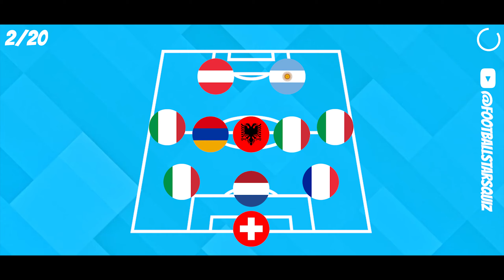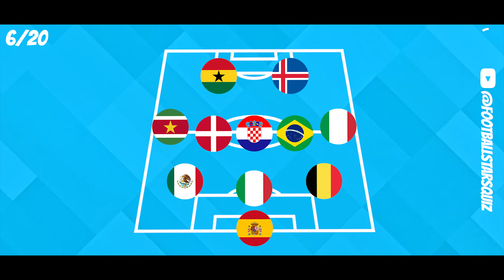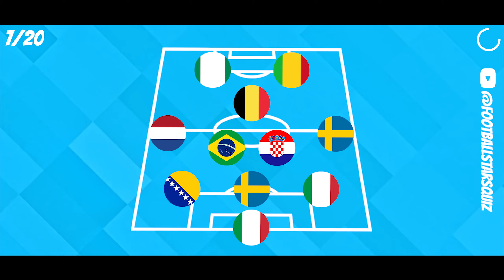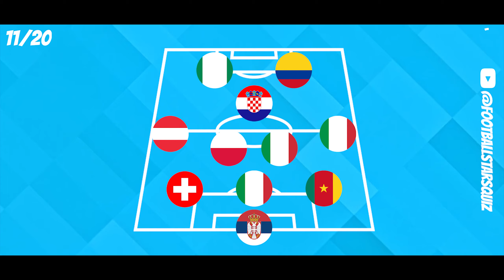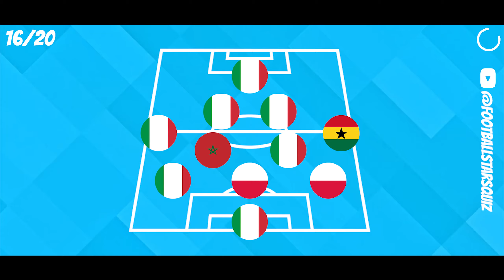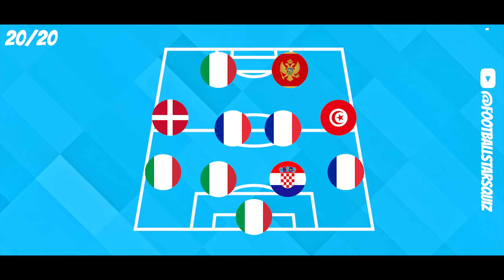SERIE A QUIZ, CAN YOU GUESS THE RIGHT CLUB BASED ON PLAYERS NATIONALITY | Football Quiz 2024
Hello football fans, welcome to another episode of Football Stars Quiz.

0:00 - Elektronomia - Energy  Progressive House  NCS - Copyright Free Music
3:18 - Culture Code - Make Me Move (feat. Karra)  Dance Pop  NCS - Copyright Free Music
6:13 - RetroVision - Puzzle [NCS Release]